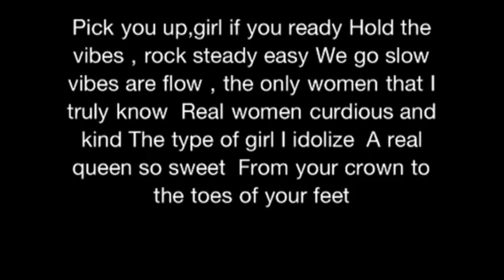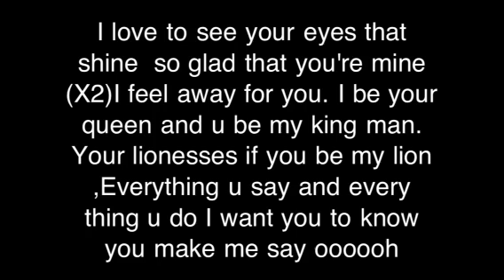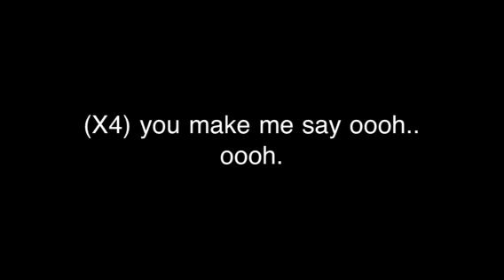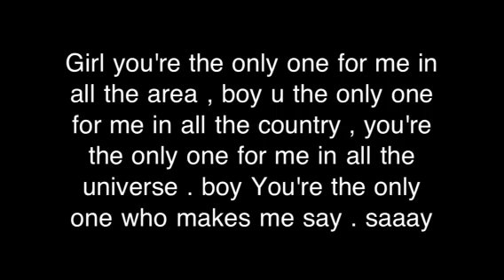Make me say by KIMIE( Lyrics on screen )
COPYRIGHT . But I did take the time to type out the lyrics for my fellow islanders . KIMIE I love you ! And I love your voice ! :) you're so blessed!! Thank you for making this song -3